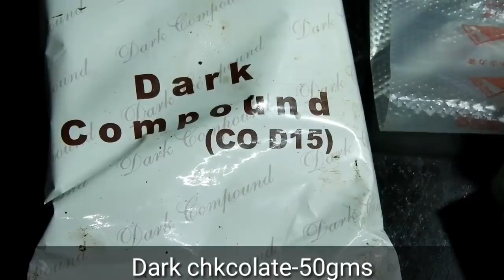ಅತೀ ಸುಲಭವಾಗಿ ಚಾಕೋ ಚಿಪ್ಸ್ ಮನೆಯಲ್ಲಿ ಮಾಡಿ | Homemade Choco chips | Choco Chips in Kannada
Ingredients :

Dark chocolate-50gms
Piping bag-1
Butter paper or aluminium foil paper